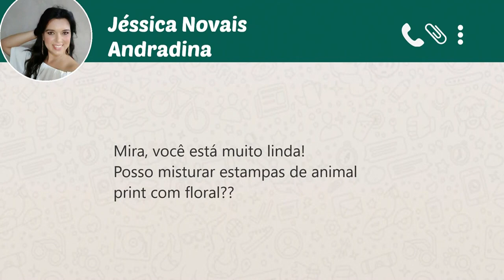Animal print é tendência